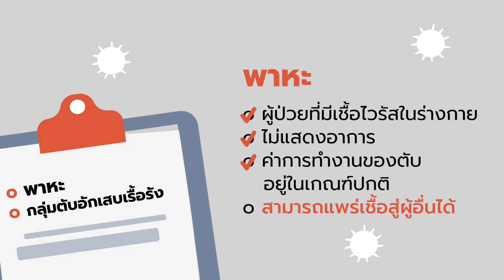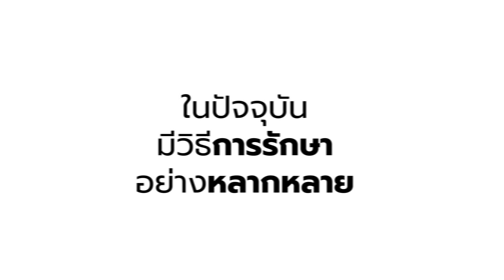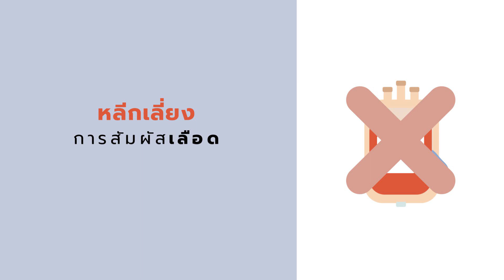โรคไวรัสตับอักเสบบี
ตับอักเสบบี คือ การอักเสบของเซลล์ตับอันเกิดจากการติดเชื้อไวรัสตับอักเสบ บี (HBV) เมื่อเกิดการอักเสบจะทำให้เซลล์ตับตาย หากปล่อยให้เป็นเรื้อรัง ไม่ทำการรักษา จะทำให้เกิดพังผืด ตับแข็ง และเป็นมะเร็งตับได้ในที่สุด